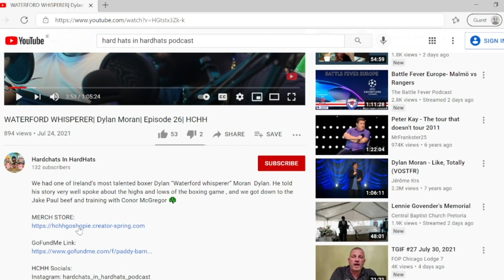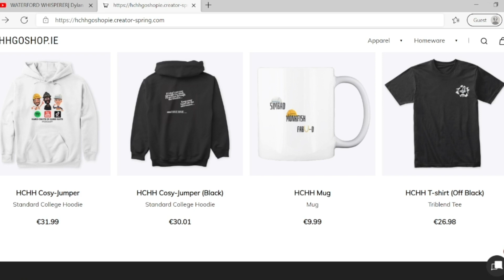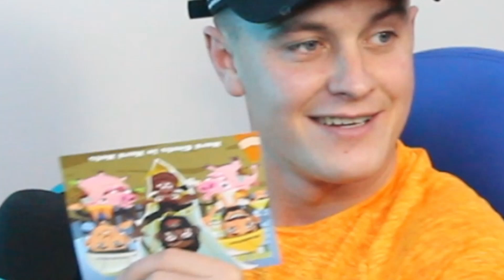The Olympsex | Jack Woolley | Episode 28| HCHH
On this weeks episode we had Ireland’s very first Taekwondo Olympian in the studio. Jack gave us a look into the life of an Olympian, what goes on behind the scenes, training camps and also a full insight into the rumour around lots of “sex” in the camp.